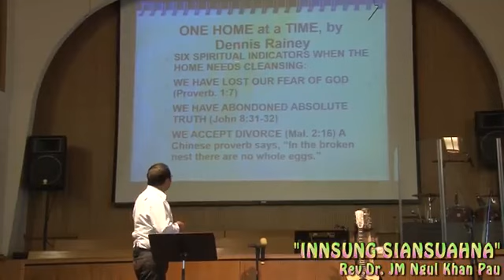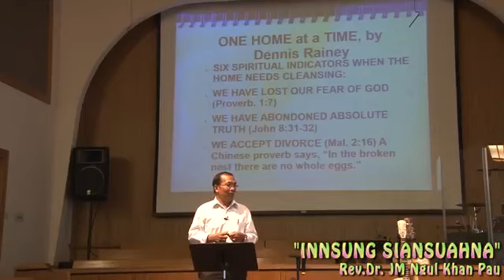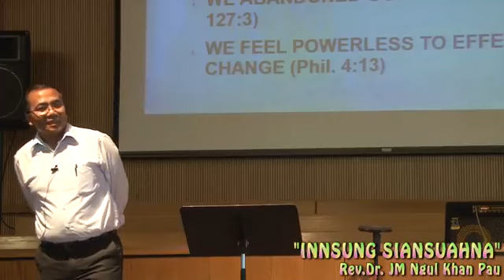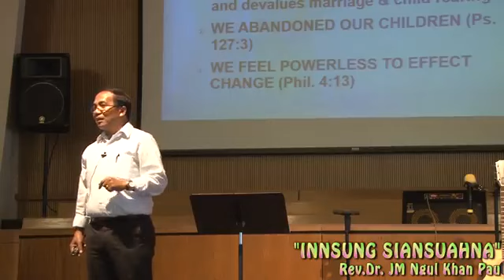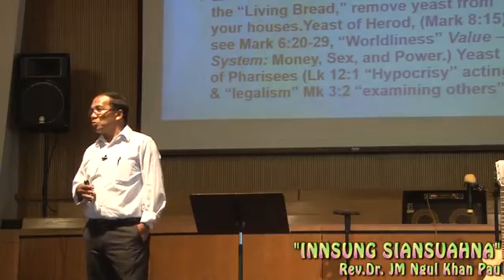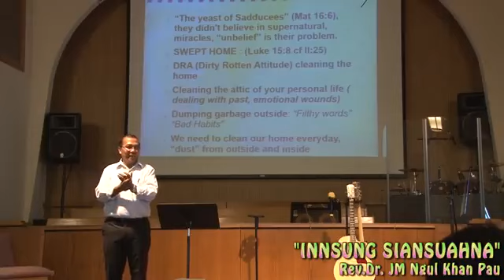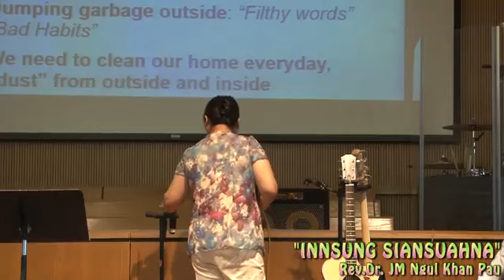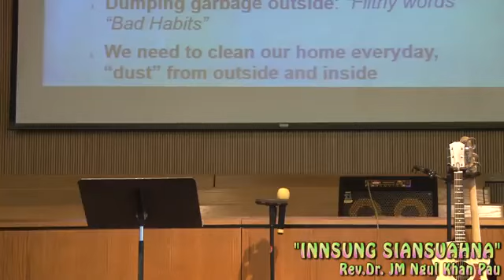INNSUNG SIANSUAHNA, Rev Jm Pau